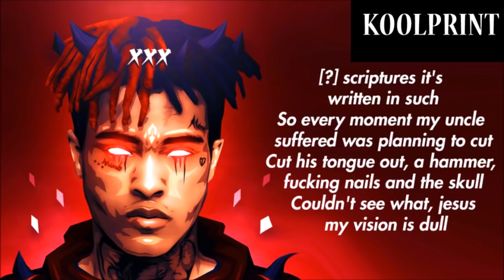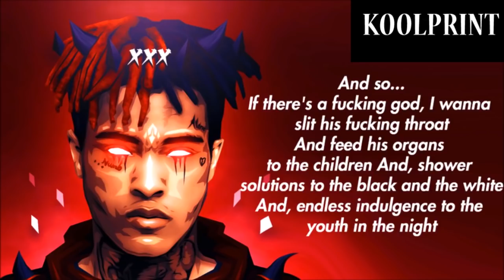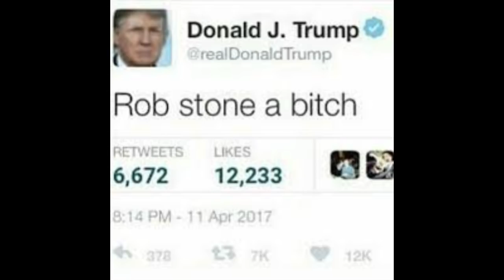XXXTENTACION SONGS NEVER HEARD (VERY RARE)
Some of the lyrics are not mine and credit due to maker. NONE OF THIS MUSIC MINE ALL CREDIT TO XXXTENTACION AND SKI MASK THE SLUMP GOD. Credit to the AMV creators (kyzrs)
FUCK THAT NIGGA ROBSTONE FOR COPYRIGHT

IGNORE THE SHIT UNDER THIS TALKING ABOUT ROB STONE FUCK DUDE